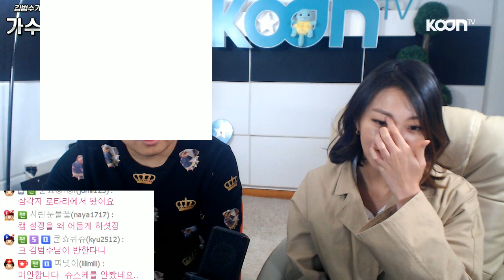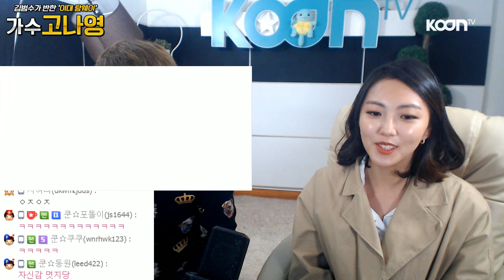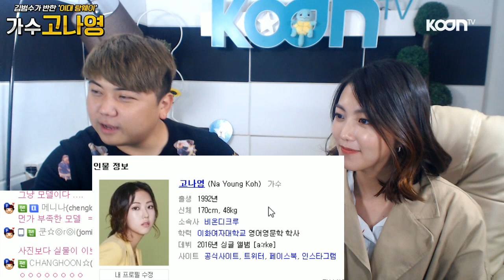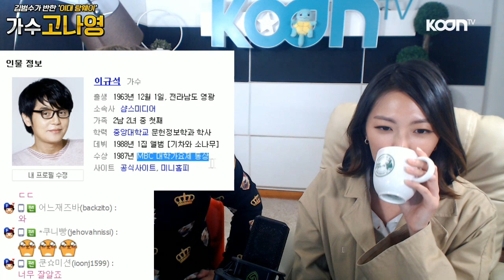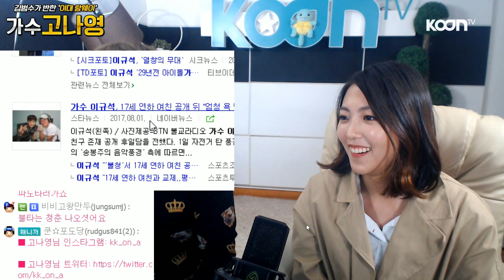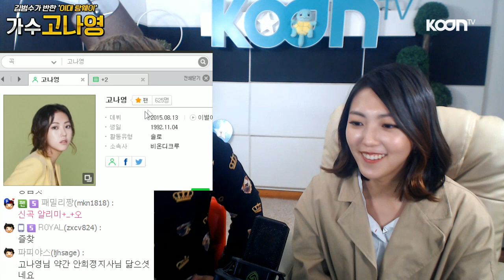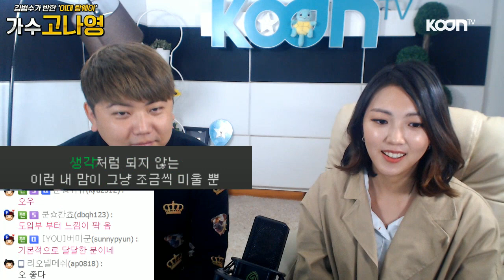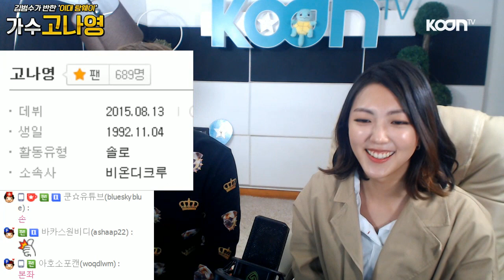170929 [1] 슈스케6, 김범수가 반한 이대 탕웨이 가수 '고나영' 라이브 게스트 방송! - KoonTV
170929
슈스케6, 김범수가 반한 이대 탕웨이 가수 '고나영' 라이브 게스트 방송!